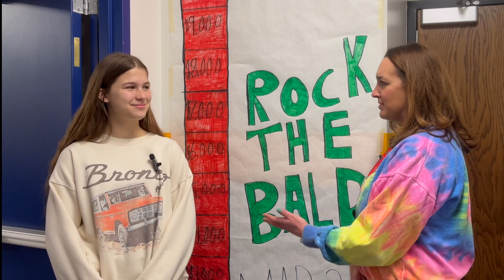Bernotas Hall Pass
Meet Brianna, an 8th grader with a heart of gold! Bernotas principal Ms. Marks gives her Hall Pass to Brianna, the top fundraiser who has raised $2,525 for St. Baldrick's Rock the Bald event at Bernotas!